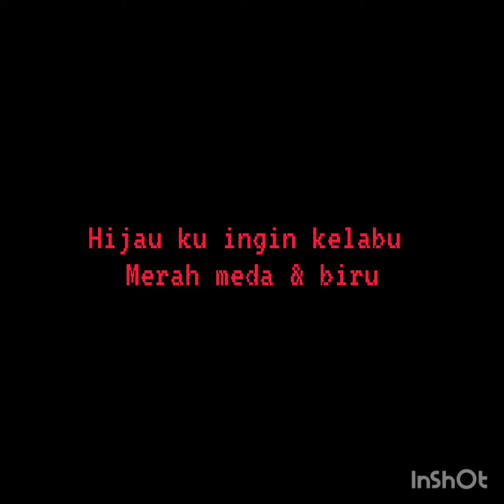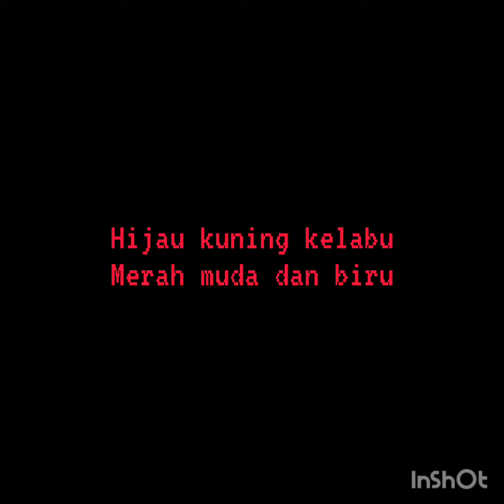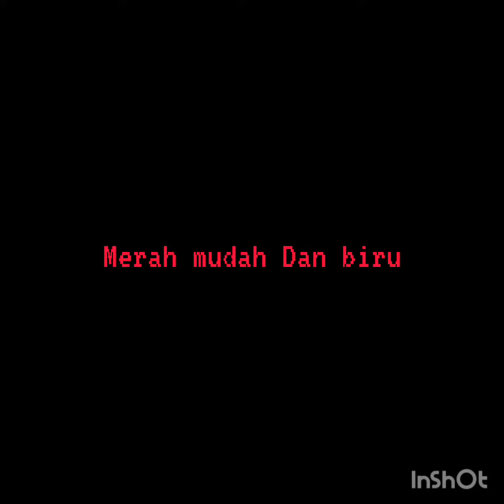Indonesia Regional Songs / Children's Songs Balonku With Lyrics